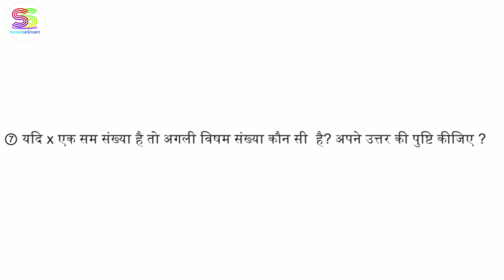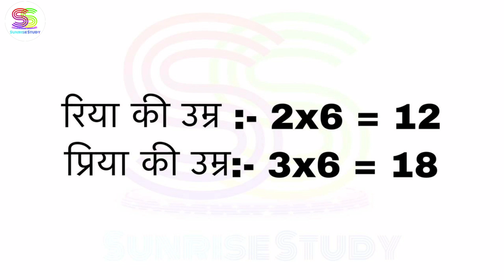Assignment | worksheet - 2 | class 8 th | Date 02-09-21| sub - Maths (HINDI MEDIUM)